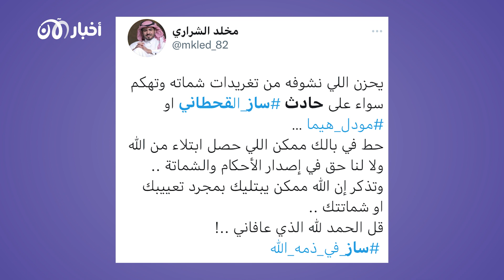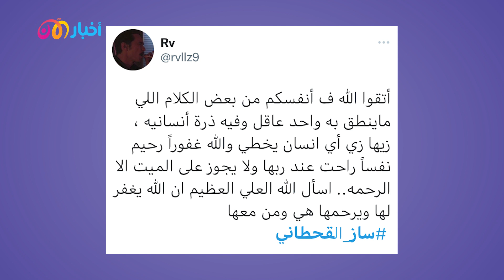تريندينغ الآن | فيديو مروع لحادث وفاة مشهورة سناب شات السعودية ساز القحطاني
حادث المدونة السعودية ساز القحطاني حديث مواقع التواصل
فيديوهات مروعة لحادث مشهورة السناب شات وتيك توك السعودية ساز القحطاني اجتاحت مواقع التواصل، كانت الحادث خطير واشتعلت النيران في السيارة ما أدى لوفاة ساز صاحبة 22 ربيعا والسبب السرعة حيث كانت تقود السيارة بسرعة 230 كلم.